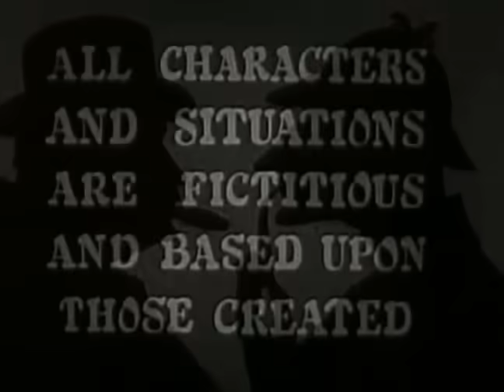Sherlock Holmes (1954 TV Show w/Ronald Howard) - 3 episodes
The Case of the Pennsylvania Gun 00:00;       The Case of the Texas Cowgirl 26:22;      The Case of the Belligerent Ghost 53:08